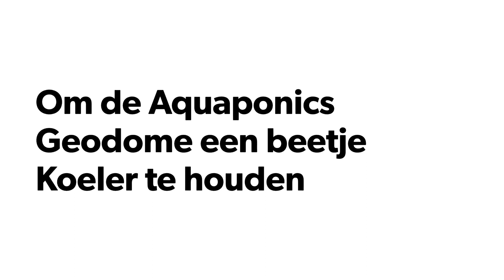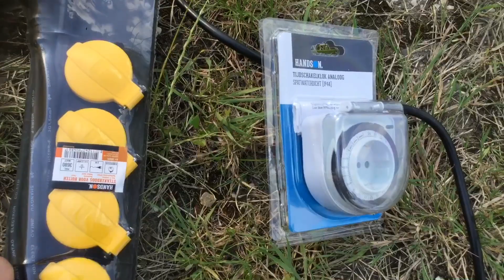Doe het zelf airco voor de aquaponics geodome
Na al die hitte en al die dooie vissen eens gaan kijken naar een oplossing voor een koeling.
Na wat speur werk kwam ik op de swamp cooler uit. Een simpele unit die werkt met verdamping van water voor de afkoeling.

De planten staan er mooi bij nu het systeem lekker blijft door draaien, zelfs bij de absurde temperaturen van +50 graden.
Planten hebben eenmaal een goeie eigenschap om zich zelf te koelen met vrijwel het zelfde principe. Iets met water verdampen uit de bladeren via de mondgaatjes in het blad. Geholpen door microhaartjes onder de bladeren die micro wervelingen maken voor de optimale luchtstroom voor het koelen van de plant zelf.

Nu staan er nog een paar bulkheads op de wenslijst als laatste extra extra veiligheid voor een veilige water afvoer. Zodat ik weer met een gerust hart een weekje weg kan blijven zonder dood en verderf.

Smooth  aquaponics geodome operator :P